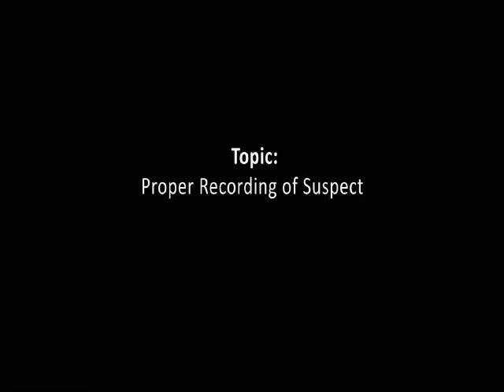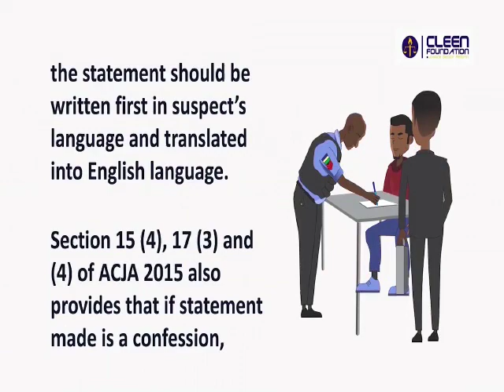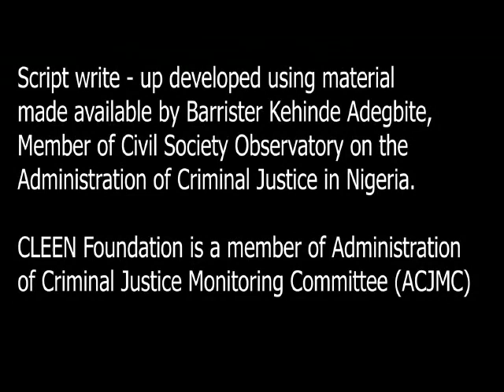Administration of Criminal Justice In Nigeria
No Talk oh.. Until you see Lawyer